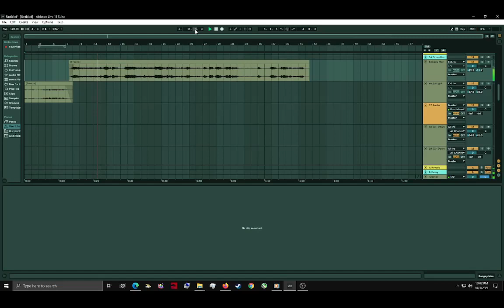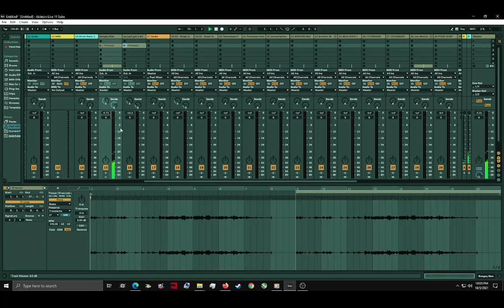As The Time Grows Near